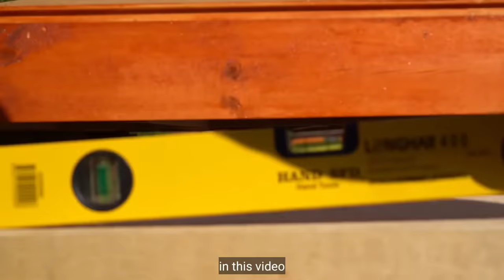Building a Wooden House / Off Grid Log Cabin / Tniy House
Building a wooden house with only hand tools.
Building tiny house for winter living.
Construction of floors, stairs and main scaffolding.